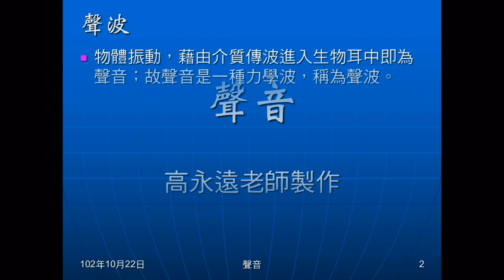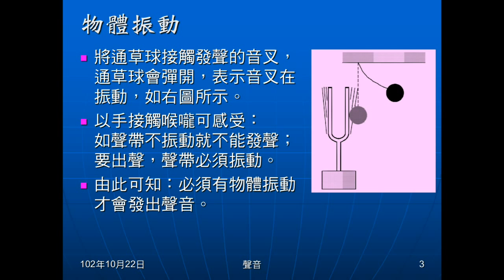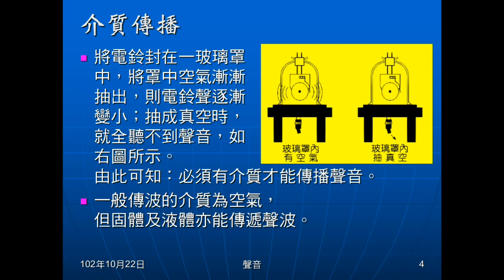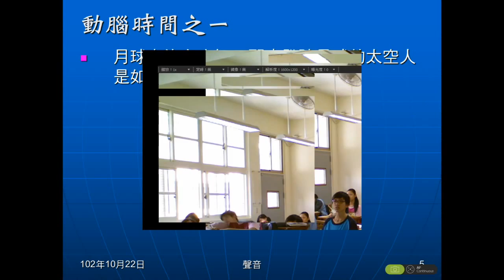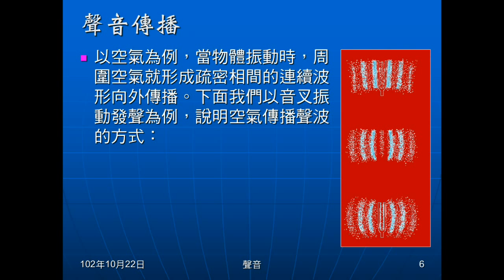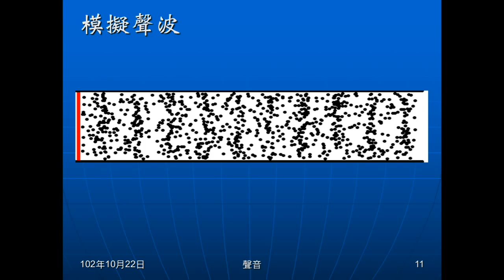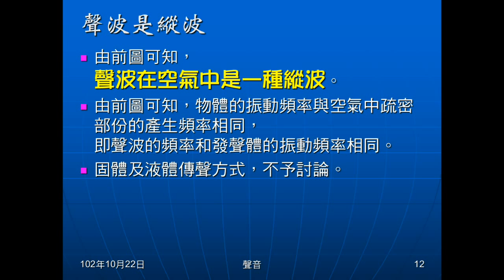102學年國二理化_聲音01：聲波與空氣傳聲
說明產生聲波需有物體振動，需有介質傳播。說明空氣傳聲是縱波。